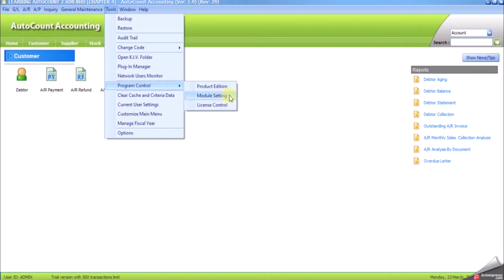AutoCount Computerised Accounting Course Chapter 3 Task 4.2 By Nazzel